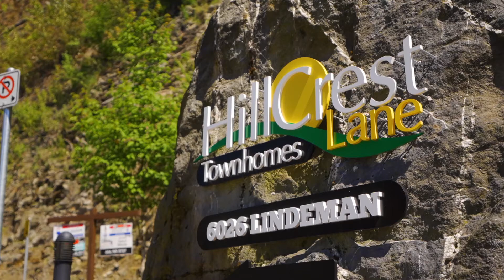SOLD - 68 6026 Lindeman St Chilliwack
Welcome to Hillcrest Lanes most desirable unit! 68 6026 Lindeman St spacious END UNIT townhome comes with AC and has 3 Beds, 2.5 Bath and den with a large fenced in backyard & valley views from all 3 floors! Main Floor features a Great Room with gas fireplace, Kitchen with Stainless Steel Appliances, Island & quartz countertops, Den, dining room with ample windows and wrap around deck to enjoy the views of valley, mountains and trees. Master Bedroom includes a large walk-in closet and ENSUITE and it’s own wrap around deck. Finished basement has rec room that leads right out onto a fully fenced yard which has amazing views of the valley! Rec room is perfect for theatre or 4th bedroom and has unfinished room roughed in for extra bathroom. Private showings start Sunday July 4th.